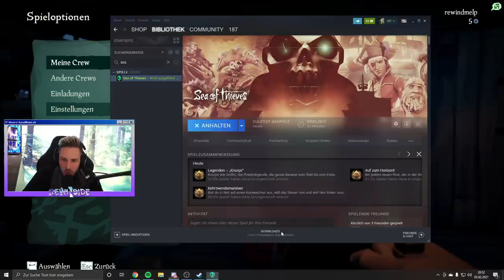Besoffener Rewi Pirat nimmt 7 Weltmeere Hops - Sea of Thieves lol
TOBI und ich haben im Stream zusammen Sea Of Thieves gespielt! So ein geiles Game! Seid ehrlich, wer von uns beiden ist der bessere Pirat? 🏴‍☠️🦜

Tobi: @tobifas